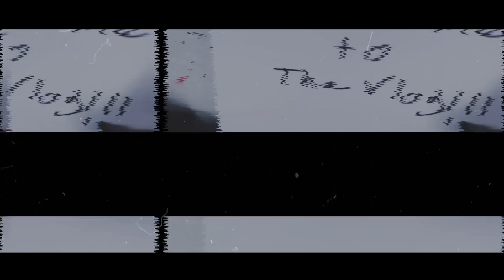Merry Christmas Business Heroes